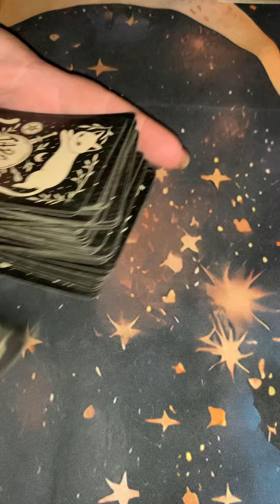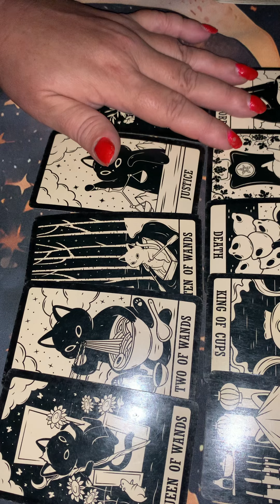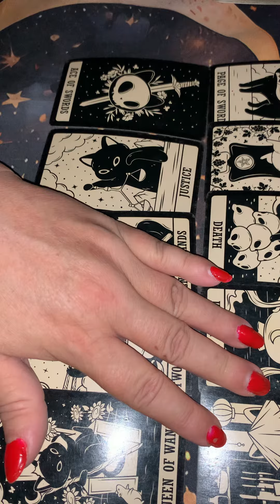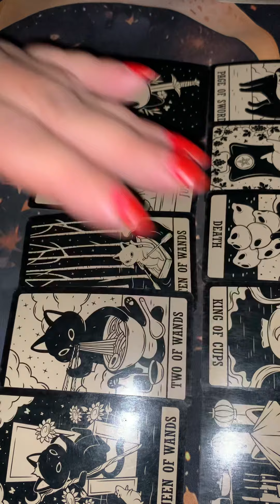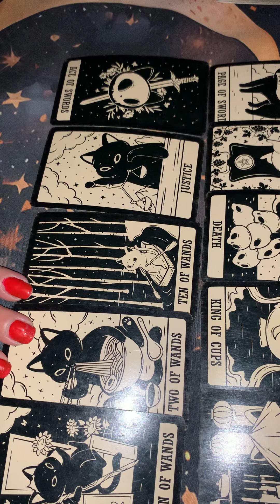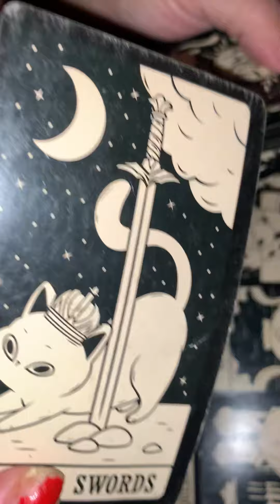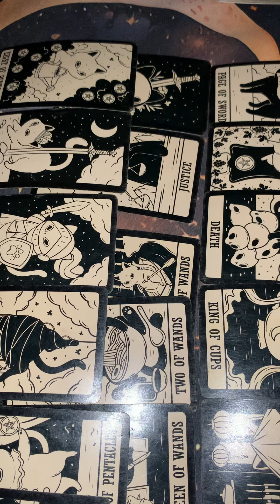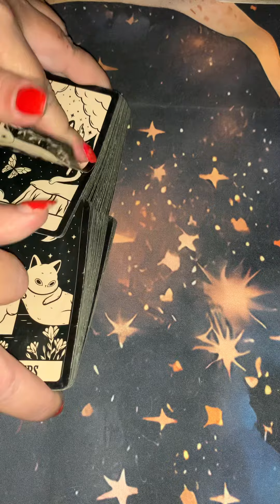ARIES‼️This Air Sign Has Made Up Their Mind‼️